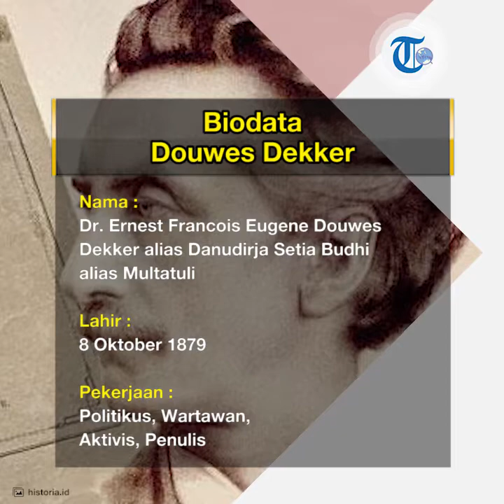Profil Douwes Dekker - Aktivis, Penulis, dan Pahlawan Nasional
TRIBUN-VIDEO.COM - Setelah lulus dari Gymnasium Koning Willem III, Batavia (sekarang Jakarta), Douwes Dekker mendapat pekerjaan di sebuah kebun kopi di Malang bernama Soember Doeren,

Di tempat itu, Douwes Dekker melihat kesengsaraan para pekerja pribumi dengan sangat nyata. Di mana orang-orang Belanda memperlakukan mereka dengan semena-mena.

Hal itu membuat Douwes Dekker tidak bisa tinggal diam. Dikutip dari biografiku.com, Douwes Dekker kerap membela para pekerja kebun tersebut.

Imbasnya, ia dimusuhi oleh para pengawas kebun yang lain. Douwes Dekker juga berkonflik dengan managernya yang membuatnya dimutasi di perkebunan tebu Padjarakan.

Namun tidak lama, ia berkonflik lagi dengan perusahaannya karena masalah pembagian irigasi antara perkebunan tebu dan para petani yang ada di sekitarnya. Hasilnya, Douwes Dekker dipecat dari perusahaannya.

Tidak lama, sang ibu, Louisa Neumann meninggal dunia yang membuat Douwess Dekker terpuruk.

Pada tahun 1899, Douwes Dekker meninggalkan Hindia Belanda untuk ikut berperang di Afrika Selatan dalam perang Boer melawan Inggris.

Namun nahas, ia berhasil ditangkap dan dijebloskan ke dalam penjara.

Di sana, Douwes Dekker bertemu dengan sastrawan asal India. Keduanya banyak berinteraksi, hingga wawasan Douwes Dekker tentang perlakuan pemerintah kolonial kepada pribumi semakin terbuka.

Pulang ke Indonesia pada 1902, Douwes Dekker kemudian bekerja sebagai wartawan di De Locomotief.

Dalam tulisannya, ia sering mengangkat isu-isu soal kelaparan di daerah Indramayu, Jawa Barat. Ia banyak mengkritik kebijakan-kebijakan pemerintah kolonial dalam setiap tulisannya.

Kegarangan Douwes Dekker terhadap pemerintah kolonial semakin menjadi ketika ia menjadi staf majalah Bataviaasch Nieuwsblad pada 1907.

Salah satu tulisannya yang paling terkenal adalah “Hoe kan Holland het SpoedigstZijn Kolonien Verliezen?” yang dalam Bahasa Indonesia berarti “Bagaimana Caranya Belanda dapat Kehilangan Koloni-koloninya”.

Tulisan-tulisannya sampai membuat Douwes Dekker menjadi target intelijen pemerintah kolonial saat itu.

Rumahnya saat itu juga kerap dijadikan sebagai tempat berkumpul para aktivis pribumi seperti Sutomo dan Cipto Mangunkusumo.

Banyak juga anggapan bahwa berkat bantuan Douwes Dekker, organisasi modern pertama di Indonesia, Budi Utomo dapat berdiri.

Pada 25 Desember 1912, Douwes Dekker bersama Suwardi dan Cipto Mangunkusumo mendirikan partai politik dengan haluan nasionalis bernama Indische Partij.